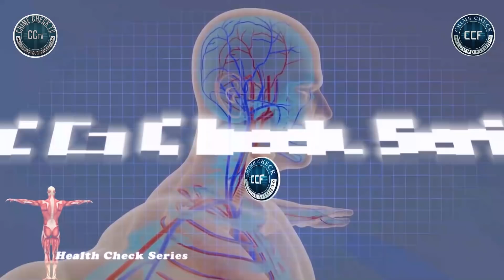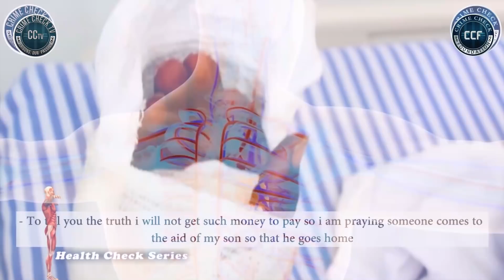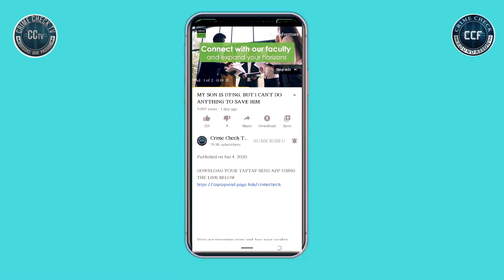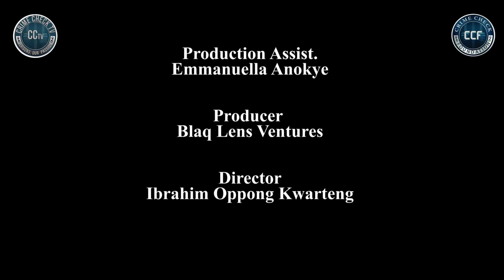THE BATTERY IN MY SON'S STOMACH IS K!LL!NG HIM